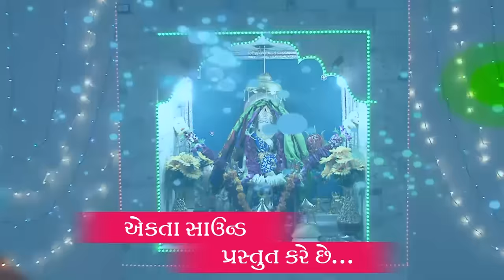Jignesh Kaviraj | New Aarti Of Dashamaa | DJ Dashama Na Dhame Laito Bale | HD Video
Album : DJ Dashama Na Dhame Laito Bale
Singer : Jignesh Kaviraj, Tejal Thakor
Video Director : Mayur Mehta
Producer : Ramesh Patel
Label : Ekta Sound